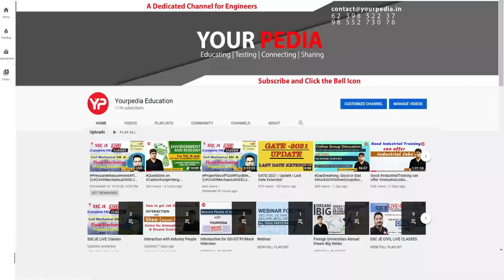Good News! IIT Hyderabad Online Written test & Interviews | Prepare Interviews with YourPedia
What are the career opportunities without GATE, where can i apply without GATE, MTech from IIT's without GATE, MTech without GATE, options without GATE.